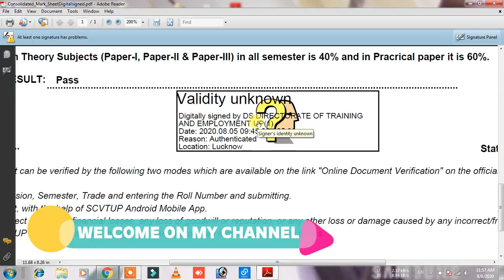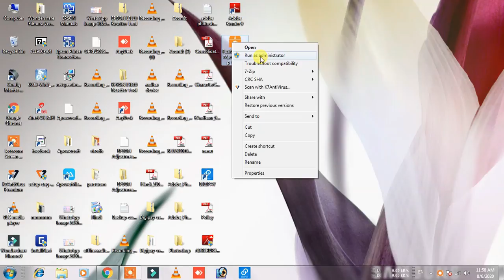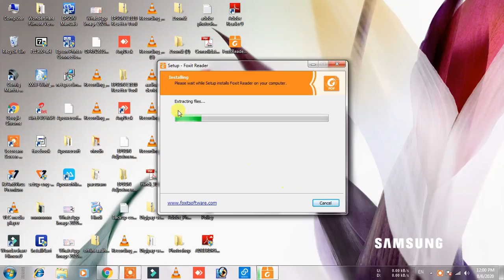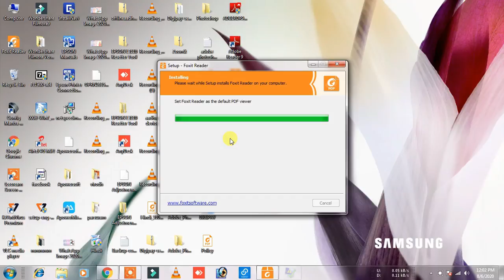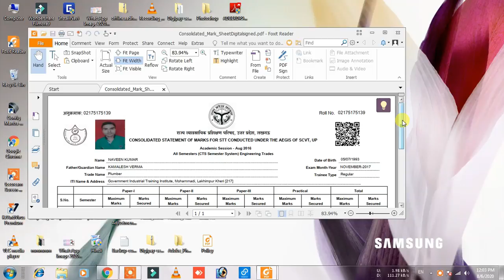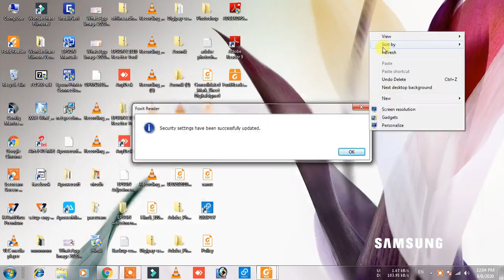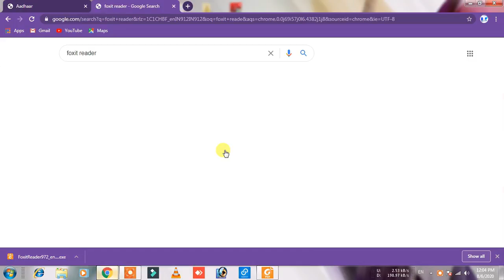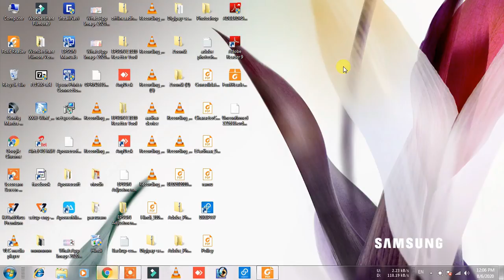digital signature validation in pdf,unknown signature,invalid signature,pdf reader,kumar naveen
Hello Friends 🙏🙏🙏🙏🙏🙏🙏🙏🙏🙏🙏🙏🙏🙏🙏__🔴🔴🔴🔴🔴🔴🔴🔴🔴🔴🔴🔴🔴🔴🔴🔴🔴🔴🔴🔴
🔴🔴🔴🔴🔴🔴🔴🔴Hamare Channel Ke Is Naye Video Ko Dekhne Ke Liye Apka Bahut Bahut Dhanyvaad🙏🙏🙏🙏🙏🙏🙏🙏🙏🙏
Hamare is Youtube channel 🔴🔴🔴🔴POOR TO RICH🔴🔴🔴🔴 par apko technology se related video jaise @📱app review💻product review☎software📷hardware🎥printer🎞💾csc📺cms💿online information⚙job aadi aadi milenge🔴🔴🔴🔴🔴🔴🔴🔴🔴🔴🔴🔴👇👇👇👇👇👇👇👇👇👇👇👇👇👇👇👇👇👇👇👇👇👇👇👇🔴🔴🔴🔴🔴🔴🔴🔴🔴🔴🔴🔴
🔴🔴🔴🔴To Yadi aap is tarah ke video hamesa dekte rahna chahte hai to aap hamare channel ko 🔴🔴🔴🔴SUBSCRIBE🔴🔴🔴🔴 kar le⌛⌛⌛⌛⌛⌛aur Notification ke 🔔🔔🔔 Bell 🔔🔔🔔 ko bhi daba le---jisse ki aap hamare aage aane vale videos ki notification ko pate rahenge 🔴🔴🔴🔴🔴🔴🔴🔴🔴🔴🔴🏆🏆🏆🏆🏆🏆🏆🏆🏆🏆🏆🏆🏆🏆🏆🏆🏆🏆🏆🏆

🔴🔴🔴🔴Regards@@@@@@@@@@@@@@@@@@@🔴🔴🔴🔴🔴🔴🔴🔴🔴🔴🔴🔴🔴🔴🔴🔴🔴
🔴🔴🔴🔴🔴🔴🔴🔴🔴🔴🔴🔴#Naveen Verma##🔴🔴🔴🔴🔴🔴🔴🔴🔴🔴🔴🔴🔴🔴🔴🔴🔴🔴🔴🔴

digital signature validate
validate signature in pdf online
signature not verified
signature validity is unknown
online pdf file signature validation
signature not verified in pdf,
pdf signature validation,
verify signature in pdf,
validate signature,
digital signature not verified,
verify pdf signature online,
signature validity is unknown adobe,
signature validity is unknown pdf,
adobe signature validation,
validate digital signature in pdf,
digital signature validation online,
validate signature in pdf online free,
validity unknown digital signature
online signature validation
pdf digital signature validation online
verify signature in pdf online
digital signature verify online
verify digital signature in pdf online
digitally verified signature
validate digital signature in pdf online
online digital signature validation
validity unknown digital signature pdf
verify digital signature pdf online
signature verified in pdf
pdf signature verify online
pdf signature validation software
pdf verify signature online
ccc certificate validate signature online
pdf signature verify
online validate digital signature in pdf
adobe pdf signature validation